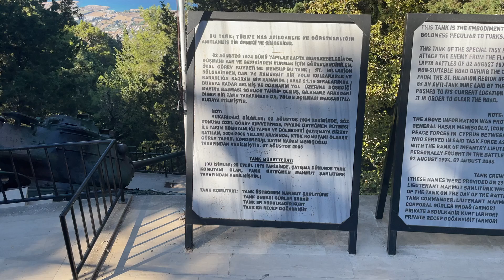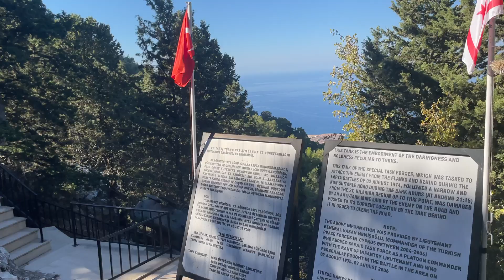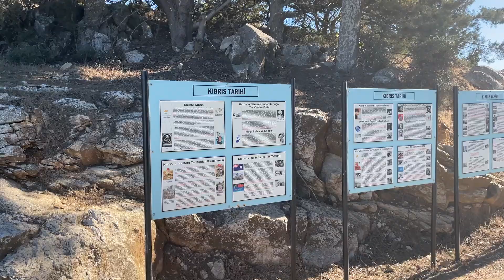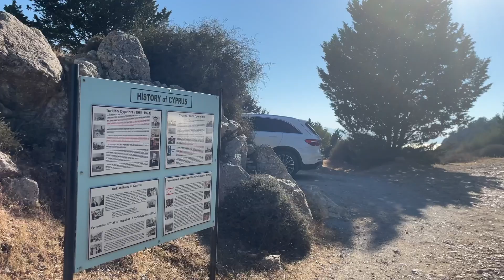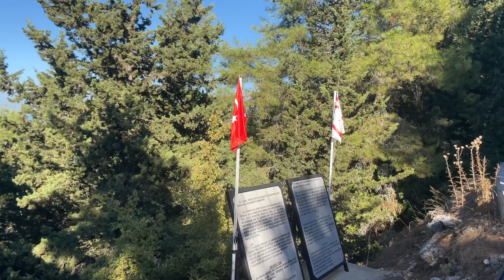KIBRIS'TAKİ TANKIN GERÇEK HİKAYESİ .TANK NASIL ÇIKTI ORAYA?? KKTC.